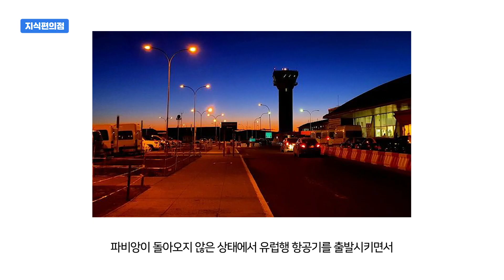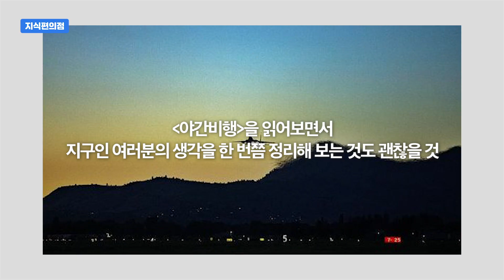생떽쥐베리를 아는 사람들은 "어린왕자"보다 더 좋아하는 책 [읽은척책방] 야간비행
생떽쥐베리는 "어린왕자" 같이 감성적인 소설을 쓴 사람하면 생각나는 이미지와는 극적으로 다른 삶을 살았습니다. 비행사였는데요, 그것도 전시의 군인이었어요. 그가 비행기 조종을 시작한 것은 1922년 군에서였는데요, 1923년 항공기 추락사고로 소위로 의병제대하게 됩니다. 그리고 항공사에 취업해서 계속 비행기와 관련된 일을 하죠. 이 때 "남방우편기"와 오늘 소개해 드릴 "야간비행"이 나오게 되요.